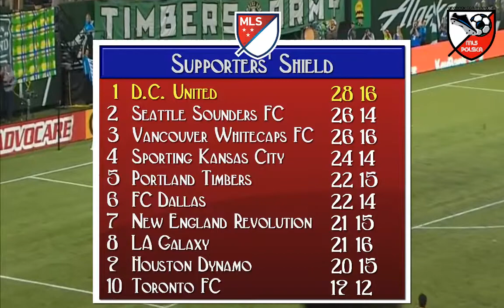MLS: Week 14 | 2015 | MLS Polska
Wszystkie bramki i podsumowanie 14 tygodnia MLS sezonu 2015.
Zapraszam do lajkowania fanpagu i subskrypcji kanału